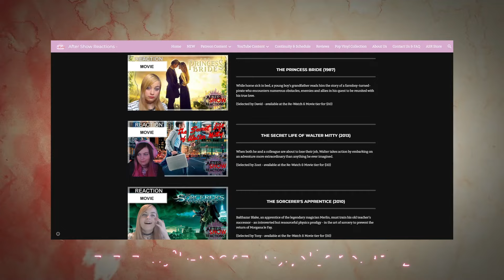Stargate Atlantis 2x16 - "The Long Goodbye" Reaction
Atlantis needs better security.
Intro & Comment Discussion: 00:00
Reaction: 0:29
After Thoughts: 23:11

What's up you guys, After Show Reacts here and today I'm reacting to Stargate Atlantis! I have been selected to join the Atlantis expedition, to uncover the secrets of the lost city of The Ancients. Together with John Sheppard and his team I am going on missions, exploring worlds in the Pegasus galaxy, to find ZPM's to power our new home so we can defend ourselves against The Wraith.